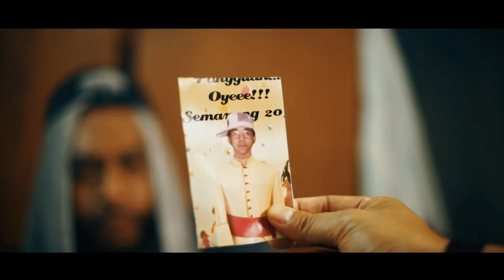Mgr. Rubi Diculik???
Kelahiran Kristus merupakan peristiwa dimana Allah menunjukkan belas kasihNya kepada umat manusia. Maka, kitapun dipanggil untuk ikut serta mewujudkan belas kasih Allah itu dengan ikut serta memanusiakan manusia, mengangkat harkat dan martabat manusia. Caranya adalah dengan berani 'ngrengkuh" yang lain. Hal ini dimulai dengan berani berdamai dengan diri sendiri, mengalami damai sejahtera, dan memiliki pengharapan. Berkah Dalem